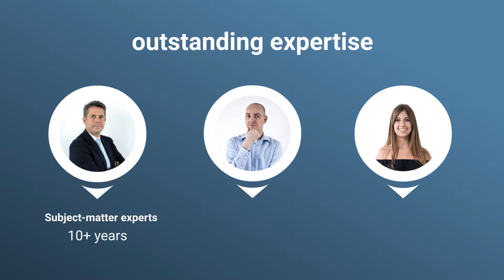Clariba BI Managed Services